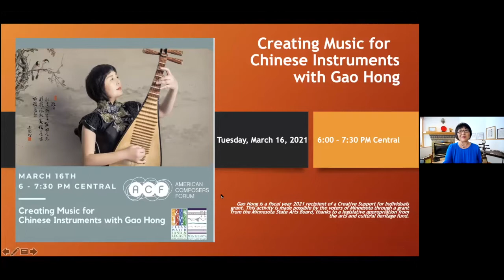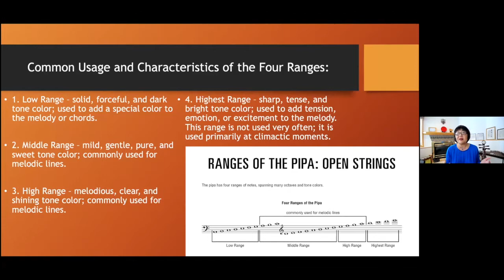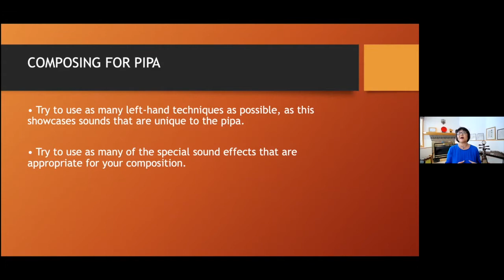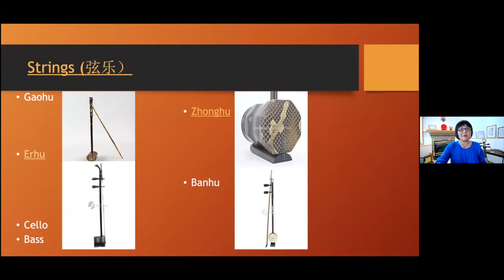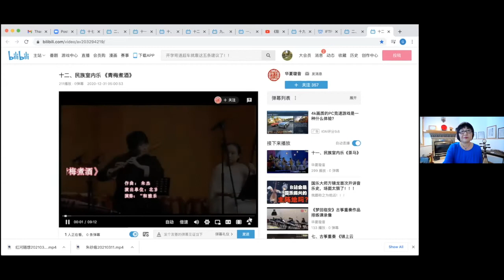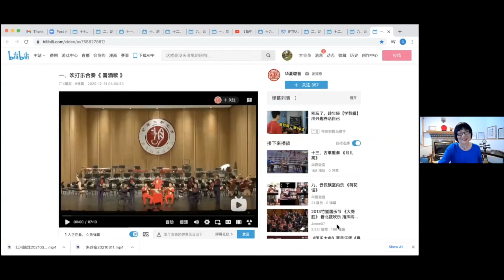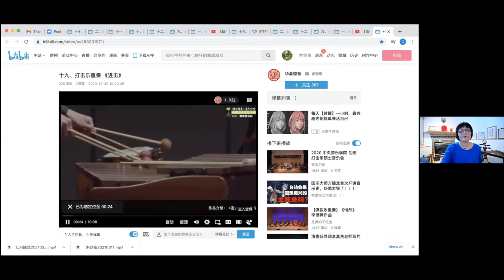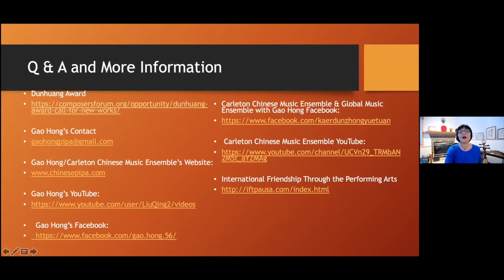Creating Music with Chinese Instruments with Gao Hong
"Creating Music with Chinese Instruments with Gao Hong" - The American Composers Forum with  musician and composer Gao Hong presented a webinar on March 16, 2021. This video was recorded during the conversation about creating music for the pipa, erhu, guzheng, dizi, percussion and other Chinese traditional instruments. Gao Hong discussed the ranges and techniques for each of these instruments and provide insights on what to consider when creating music for beginning performers.

A big thanks to:
AMERICAN COMPOSERS FORUM
Billy Lackey - Vice President of Artist Services
Laura Krider - Director of Operations and Special Projects
Haley Olson - Manager of Artist Services
Minnesota State Arts Board: Gao Hong is a fiscal year 2021 recipient of a Creative Support for Individuals grant. This activity is made possible by the voters of Minnesota through a grant from the Minnesota State Arts Board, thanks to a legislative appropriation from the arts and cultural heritage fund.